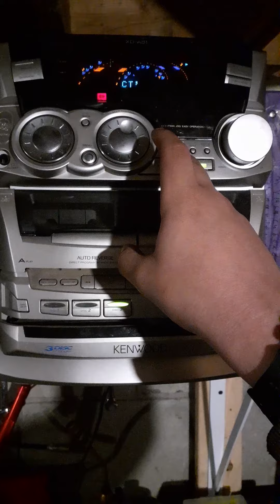kennwood xd-a81 store promo screens?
accidentally unplugged it while on and it gave me this decided to record it yep it's a 90s radio